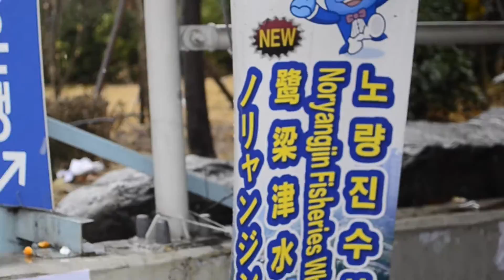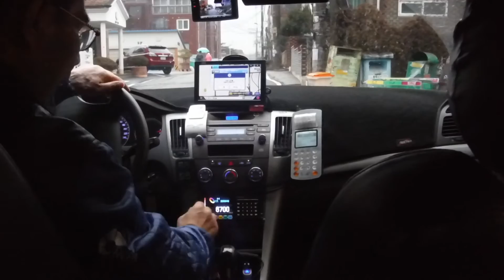한국 Life, Ep. 02: Noryangjin Fish Market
Hanguk Life, Episode 2

Our local market doesn't have many fish in stock during the winter, so we took a trip to the famous Noryangjin Fish Market in Seoul to buy fresh sushi-grade fish.

Produced by Mariah Flores
Directed by Dauphín Flores

20161222 Seoul, ROK